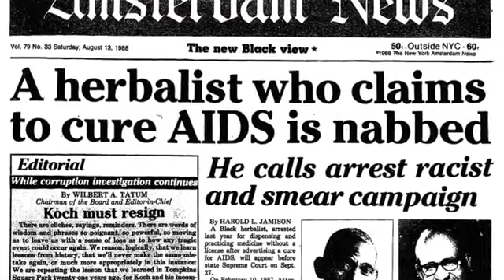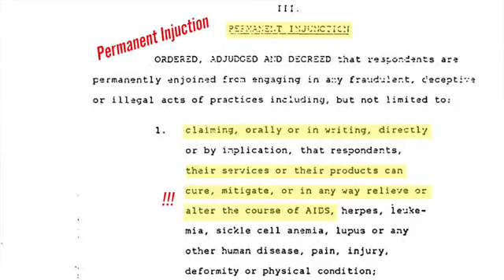Debunking Dr Sebi in Two Minutes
source:
Intelexual Media Y.T. channel